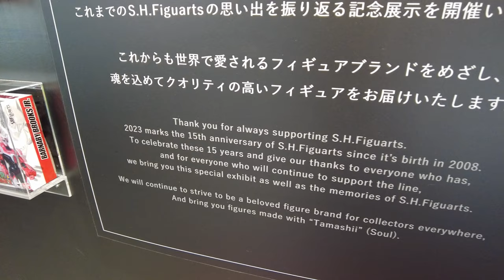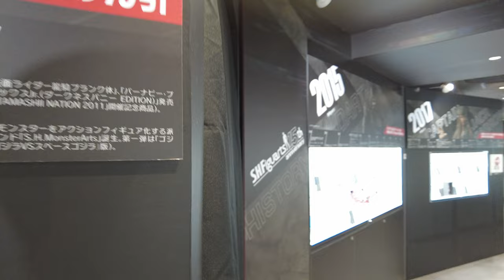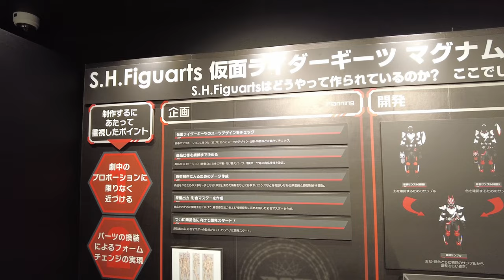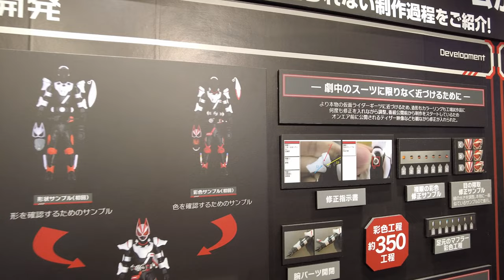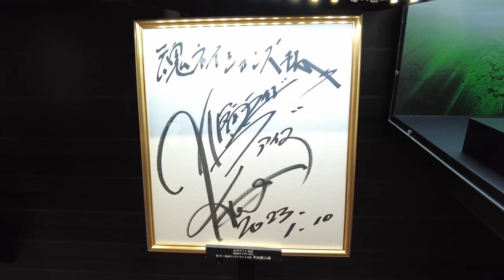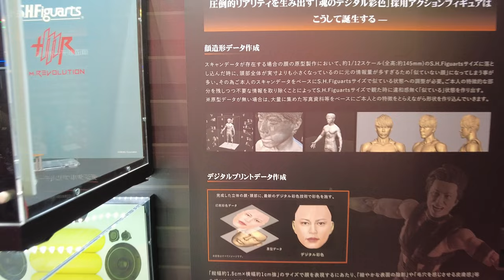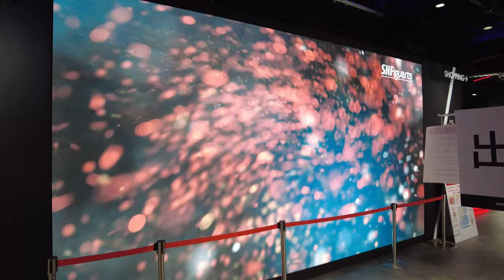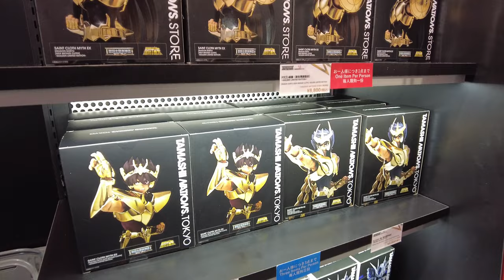Anime & Action Figures at TAMASHII NATIONS in Akihabara!!! | JAPANESE STORE TOURS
Do you like anime, action, and other cool figures? Then you have to visit this store! Just outside of Akihabara Station is TAMASHII NATIONS STORE, featuring high-quality figures.
Tamashii Nations is a division of BANDAI, a world-famous toy manufacturing company. "Tamashii" means "soul" in Japanese, and depending on usage, can mean "putting one's soul into their work and craftsmanship" and that's exactly what the artists and designers at Tamashii Nations do.
This video shows their exhibit highlighting 15 years of awesome figures from Doraemon and Sailor Moon to Star Wars and Marvel movies.

Every Monday, 10am Japan Time
*weather permitting